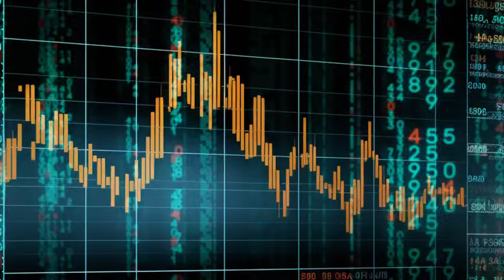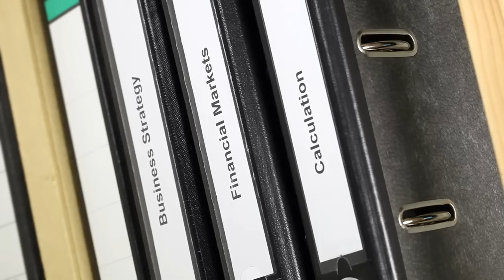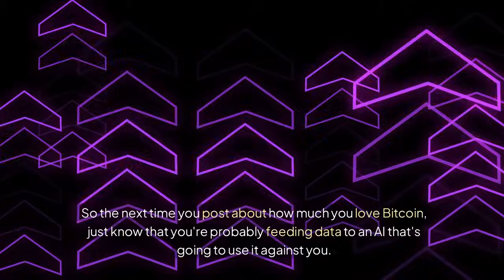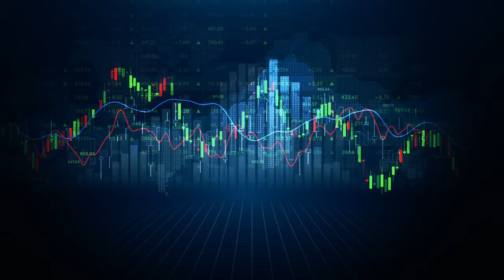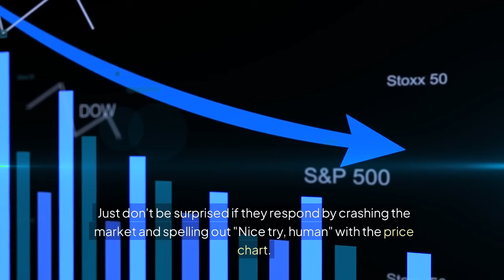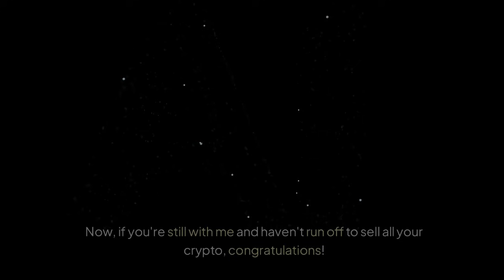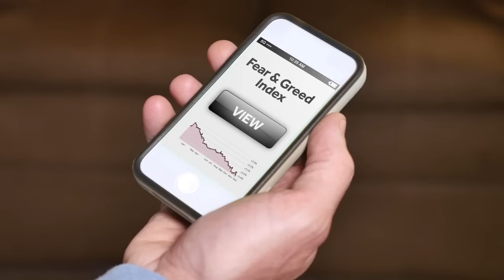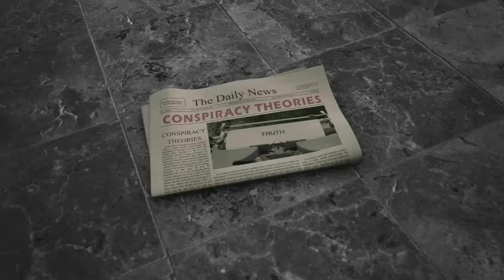AI's Secret Impact on Crypto Markets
Explore the shadowy realm of AI's influence over the cryptocurrency markets. Uncover the tools and tactics used by sophisticated algorithms to sway prices, create market volatility, and manipulate trading behavior. This in-depth analysis will leave you questioning the true nature of the digital economy. Learn how AI technologies like machine learning, neural networks, and sentiment analysis are being leveraged in crypto trading, and hear from industry experts about the ethical implications and regulatory challenges. Stay informed and protect your investments in this ever-evolving landscape.
AI manipulation, Cryptocurrency markets, Crypto trading, Market manipulation, Artificial intelligence, Blockchain technology, Crypto volatility, Trading bots, Crypto investors, Financial markets, Pump and dump schemes , Flash crashes, Wash trading, Sentiment analysis, Regulatory challenges